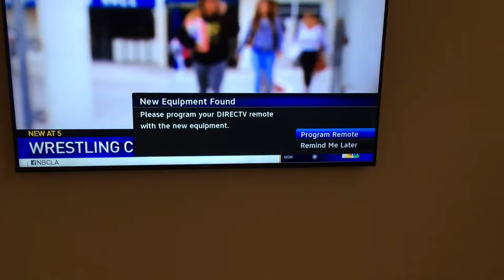Home theater installation. 5.1